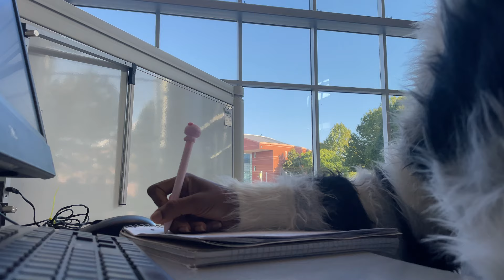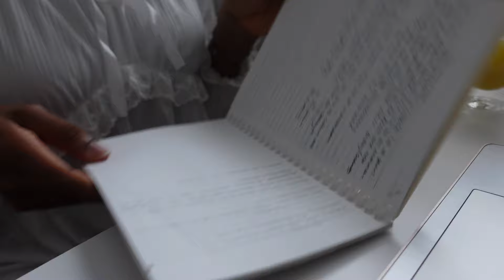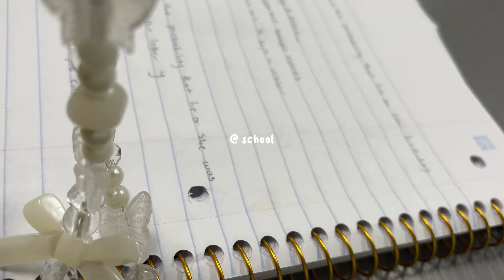OOTD vlog: Uni ootd, school girl/pinterest outfits, productive days in my life, running errands,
In this video, I show you guys what I wear in a week to school and I also include some other outfits from throughout the week too (not worn to school). I thrift a lot so a lot of my clothing items are thrifted but I include the tags in each thrifted item. I hope you guys enjoy!

⋆.ೃ࿔*:･Codes⋆.ೃ࿔*:･

Yesstyle - PLANETX123
Olive young - PEACEX123
Moody lenses - Peace15

⋆.ೃ࿔*:･Socials⋆.ೃ࿔*:･

⋆.ೃ࿔*:･About me⋆.ೃ࿔*:･

Name: Peace
Bday: October 14th 2005
Camera: IPhone 12, sony Zv-1
Editing software: Capcut